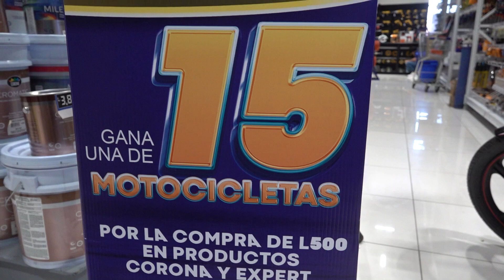FERRETERIA HERCO Y PINTURA CORONA REALIZAN SEGUNDO SORTE PINTEA CON TU MOTO NUEVA